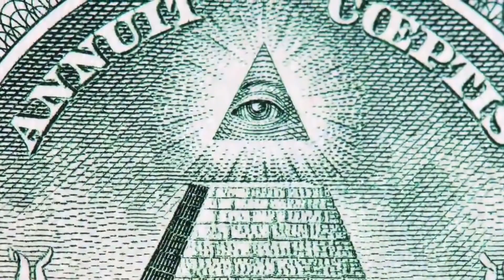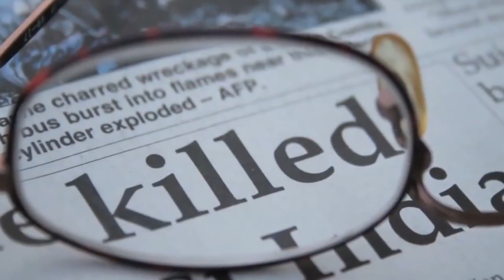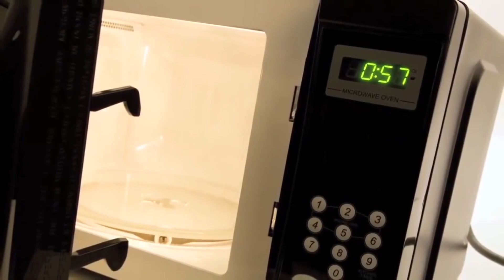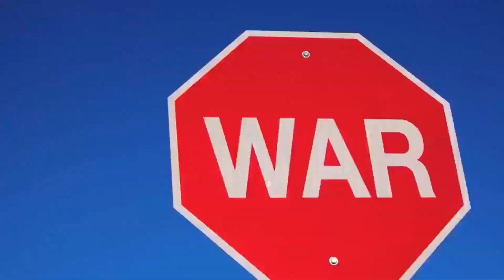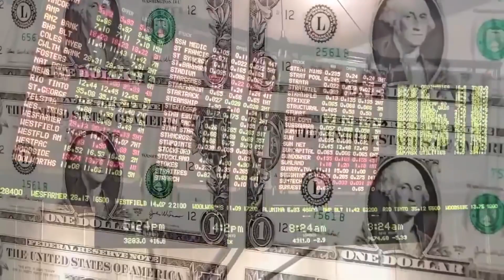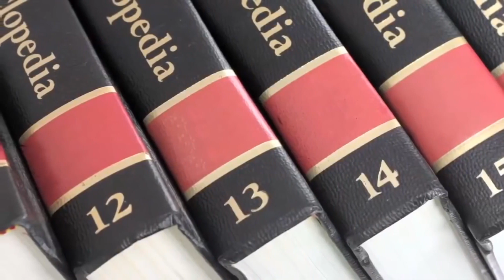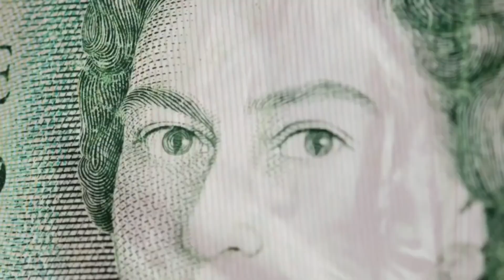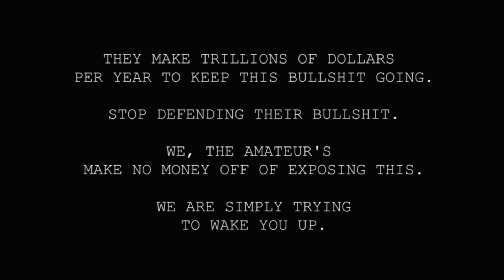THE PARASITES REALLY HATE THIS SHORT BUT INFORMATIVE VIDEO